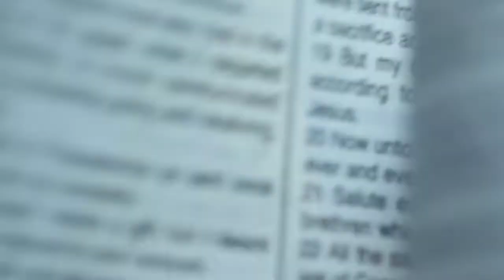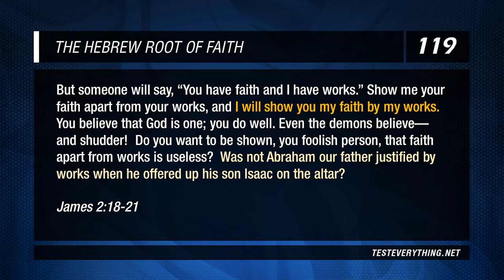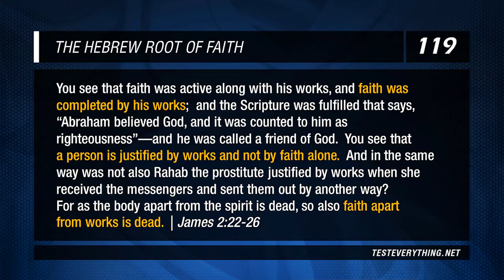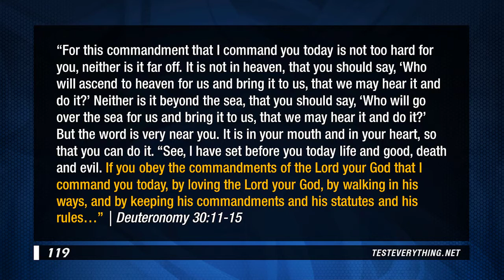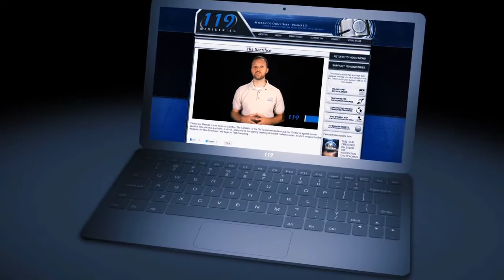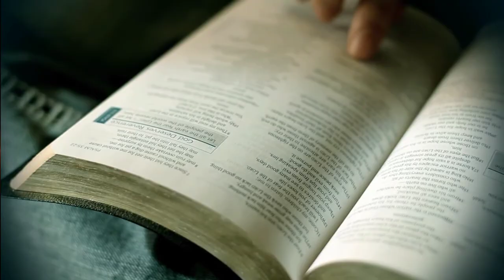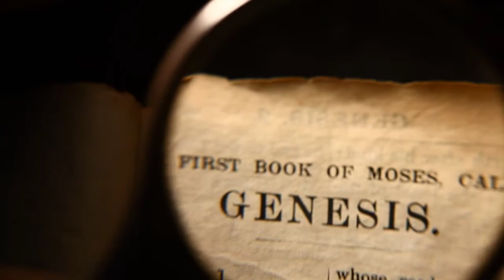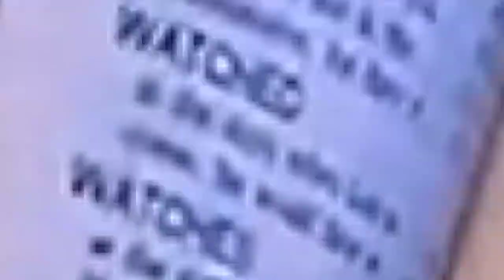119 Ministries Deutschland - "Die Hebräische Wurzel von Glaube"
Geloof is een woord dat op vele manieren wordt uitgelegd, wij gaan in deze studie op zoek naar de definitie die Yahweh er aan geeft in Zijn Woord.

De Hebreeuwse wortel van het woord dat bij ons wordt vertaald met geloof, kijk mee en toets alles

Yah bless